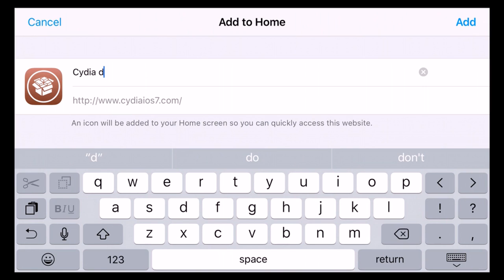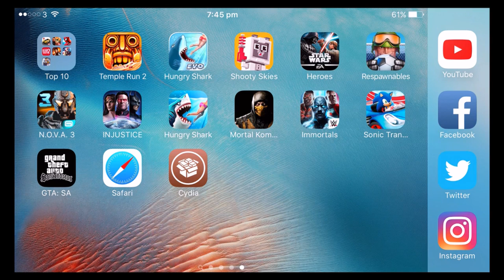How To Install Cydia On ios 9.3.2 - 9.3.3 Without Jailbreak - ios 9.3.2 - 9.3.3 jailbreak- New 2017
Today i am going to be teaching you how to install cydia on ios 9.3.2 and 9.3.3.